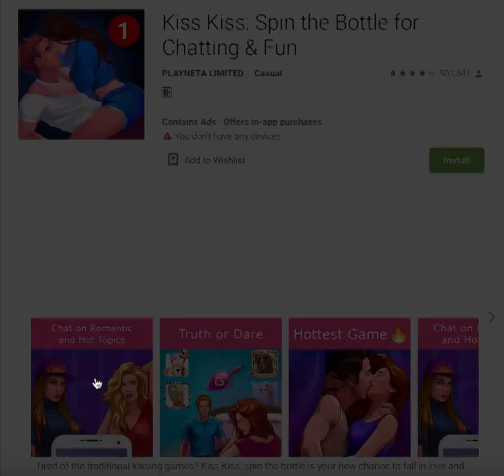Kiss Kiss Spin the Bottle for Chatting & Fun PlayStore Game Best Game In full HD NETLINE